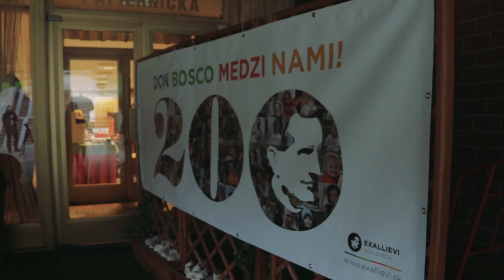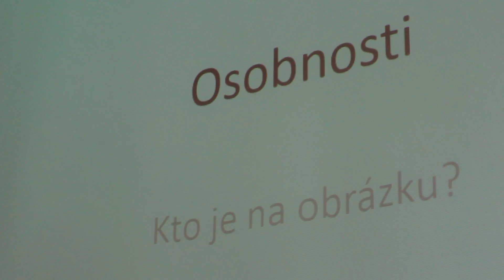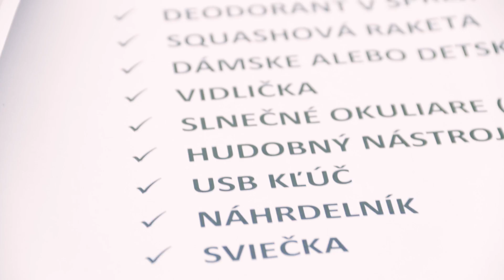exallievi.sk: Víkend silných zážitkov 2015 (stredný zostrih)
Ako vyzeralo VSZ 2015? Spolocne si zaspominajme :)